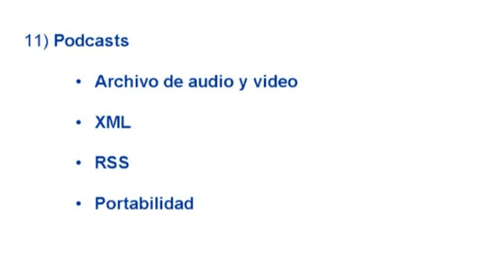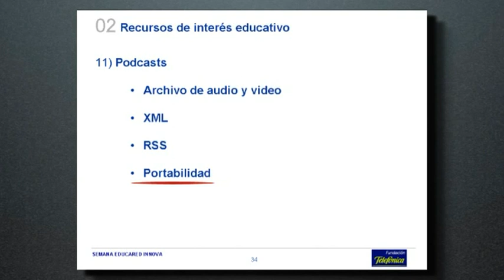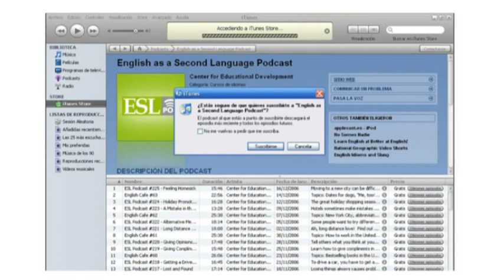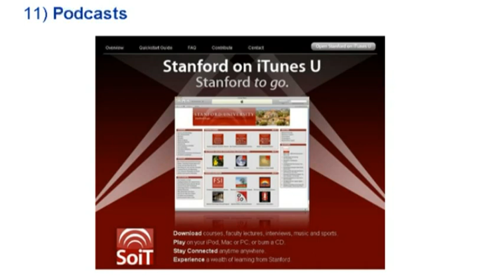Taller Web 2.0 - Podcast (4/8)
Miguel Arrufat - Profesor de la UNIR

Ponencia: Web 2.0 y Educación: el Podcast